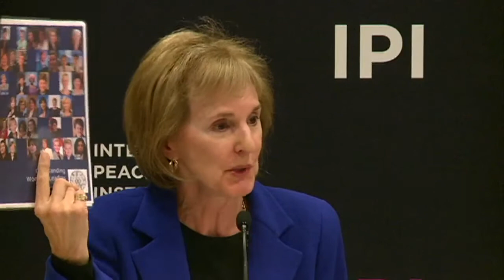Selecting and Appointing the UN Secretary-General: Examining the 2016 Process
On Thursday, April 6th, IPI together with the Permanent Mission of Denmark to the United Nations, and Security Council Report, cohosted a policy forum event to discuss the 2016 selection process for the United Nations Secretary-General.